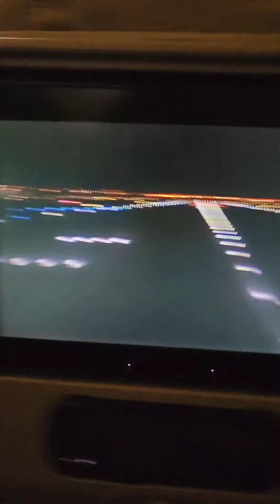Touchdown Dubai (2nd Time Vacation!)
DUBAI "The Land of Opportunities" such a beautiful place to visit. Enjoying Dubai again for the 2nd time. Oh yeah!